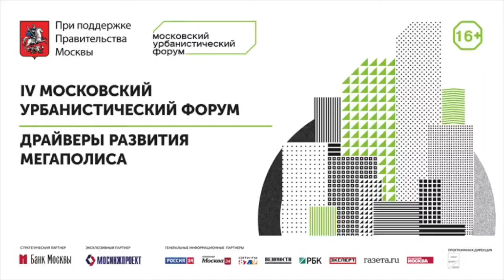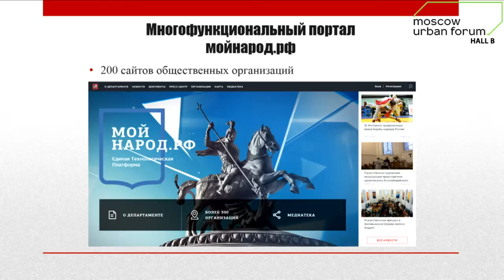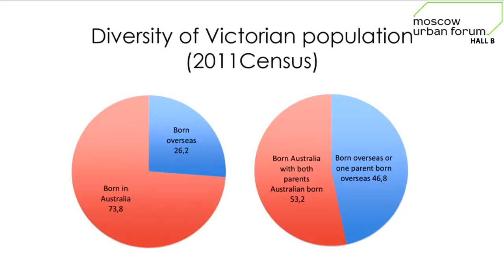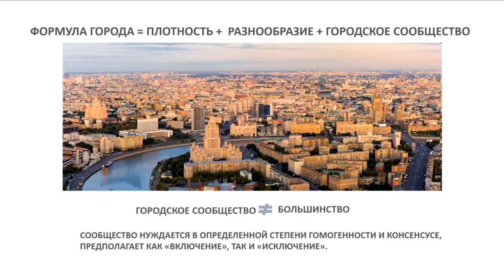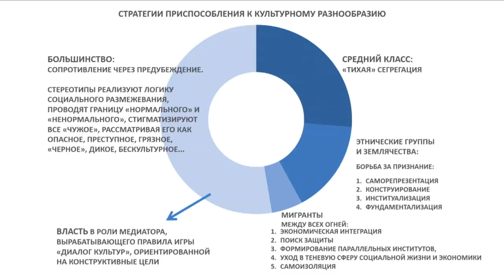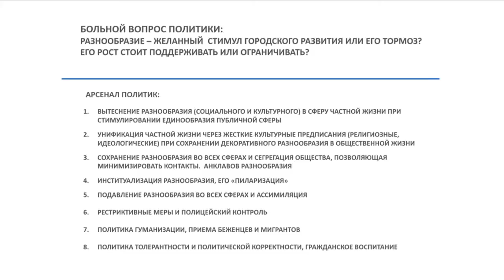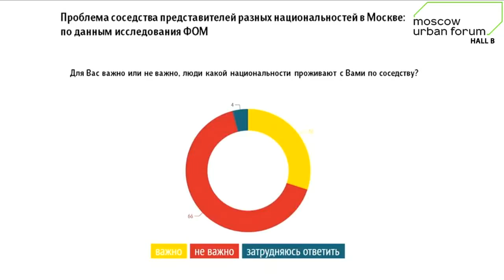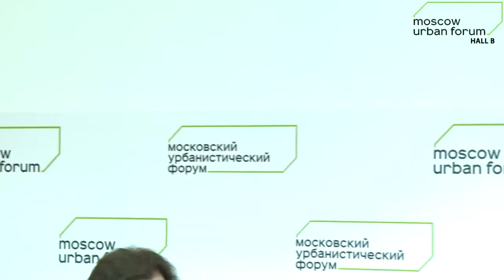Day 2. Hall B. Session “Intercultural Dialogue as a Factor in Urban Development”